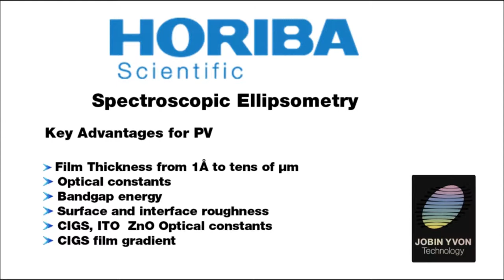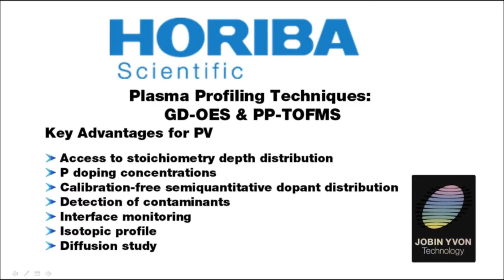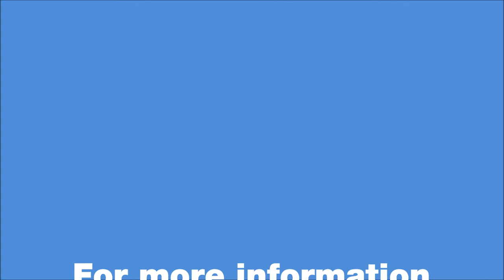HORIBA Scientific's Solutions for Photovoltaics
HORIBA Scientific instrumentation for photovoltaic characterization includes:
- Raman spectroscopy for crystallinity, stress, free carrier, phase characterization
- Spectroscopic ellipsometry for film thickness and optical constants characterization
- Spectrofluorometry for bandgap characterization
- Glow discharge-OES spectrometers for stoichiometry depth distribution, doping concentration, interface monitoring, isotopic profile, diffusion study